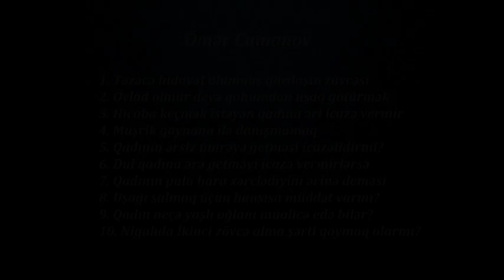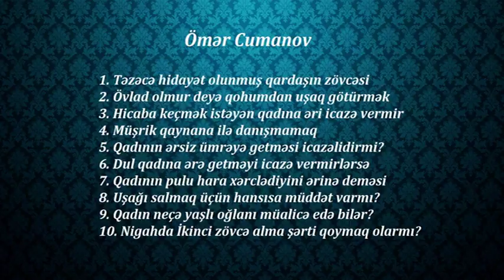Qadınlara aid sual-cavab 30